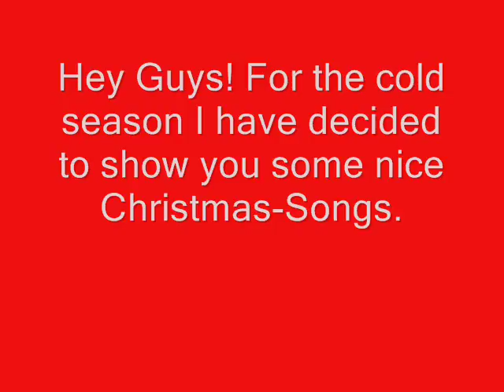11 brutal Christmas-Songs (Deathcore/Metalcore)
Read Description!
*Christmas-Special!* After a little time of searching I made a list for you with 11 brutal Christmas songs of Deathcore and Metalcore...
Most of them are Covers like "Jingle Bells" or "Last Christmas", but not all!
Maybe this Video will help you to enjoy Christmas a bit more then the years before ;)
And yes, I know that there are more "Christmascore"-Songs out there, but these 11 are my favourites...

For example I declare War: They have an EP called "Bring the Season" in which are 3 more good Christmas Songs...and August Burns Red makes every Year a new Christmas-Song, this one in the Video is from 2011. The older ones are "Carol of the Bells", "Little Drummer Boy" and...

So, I hope you enjoy it, Xmas can come ;)

Songlist:
00:00 : Amarna Reign - Black Christmas
01:00 : Corroosion & Living Corpse - Silent Night VS Last Christmas
01:38 : Sirens & Sailors - Deck the Halls
02:20 : Cunthunt 777 - Christmas Anthem
03:20 : I Declare War - Rudolph the red Nosed Reindeer
03:48 : We butter the Bread with Butter - Christmas Song
04:47 : Motionless in White - Santa's Pissed
05:17 : Killwhitneydead - Jingle Hell
05:46 : Hope for Tomorrow - A very Metalcore Christmas
06:15 : I, the Breather - God Rest Ye Merry Gentlemen
06:44 : August Burns Red - God Rest Ye Merry Gentlemen